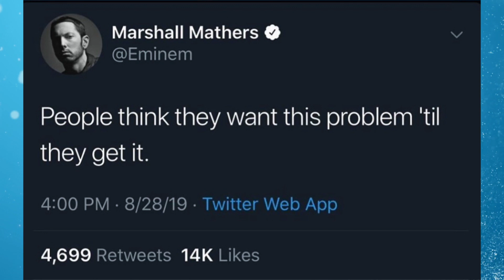WHO WANT SMOKE? Eminem Sends A Warning Shot To A Rapper Via Twitter | FERRO REACTS